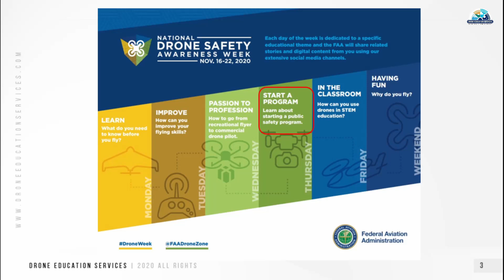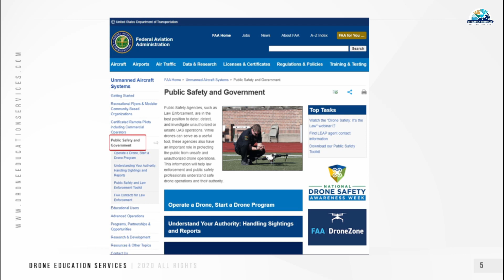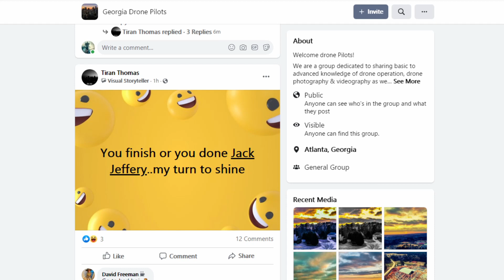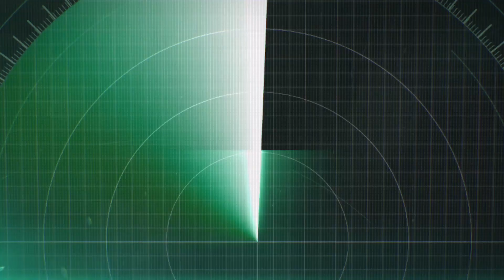DAY FOUR - ROUNDTABLE DISCUSSION SAFETY - National Drone Safety Awareness Week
Topic for the day
DAY 4 - START A PROGRAM - Learn about starting a public safety program.  We are excited to be able to host a roundtable discussion with members of the FAA, AUVSI and a local flying club to discuss safety.  The best place to start a public safety program is to hear how others are addressing safety.  Join us for "ROUNDTABLE DISCUSSION SAFETY."